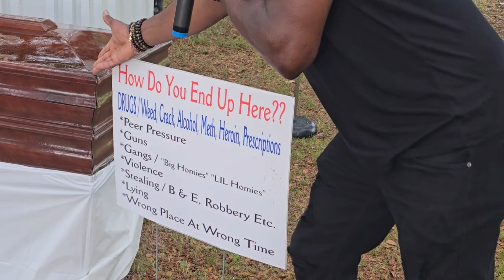"Church in the Streets": Vanceboro, NC